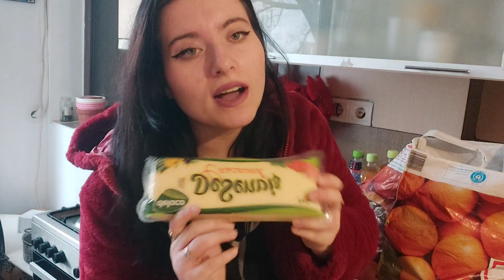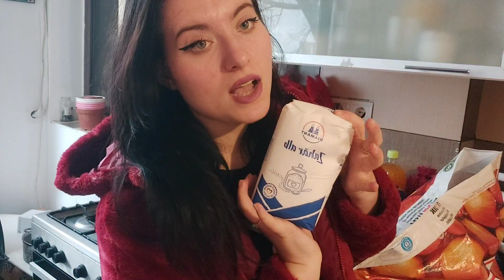Vlog | Clean with me | Decorul pentru turtă | Cumpărături Kaufland și la plimbare cu Carolina